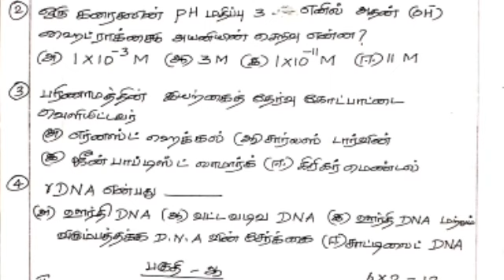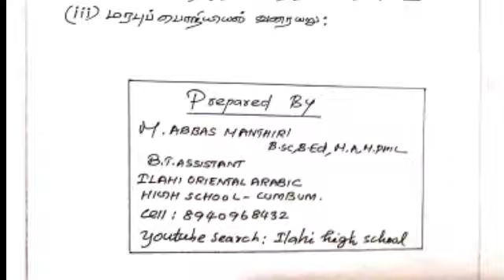10 th SCIENCE OCTOBER MONTHLY TEST MODEL QUESTION PAPER NEW SYLLABUS FOR TM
Click to download 10 th Science October monthly test model question paper new syllabus for Tamil medium :